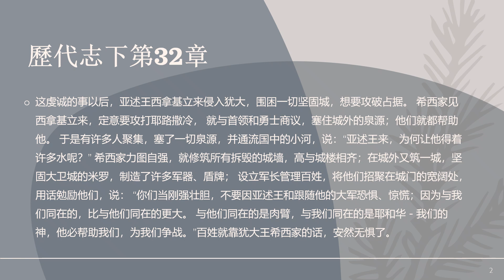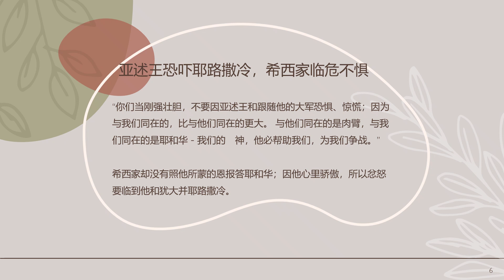聖經 歷代志下第32章：亞述王恐嚇耶路撒冷，希西家臨危不懼。為何順服上帝還會遭遇困苦磨難？不想死的希西家，得到了什麼？